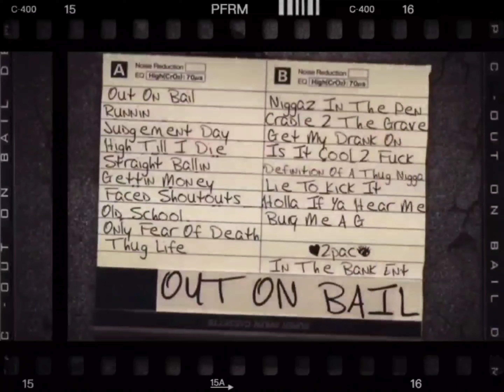2Pac - Out On Bail (OG 2)[High Definition Remastered] 4K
On April 25, 1994, Tupac attends the First Source Awards. He performs “Out on Bail” but due to a miscue he starts his performance while A Tribe Called Quest is onstage receiving an award.

Date: 1993/1994
Producer: LG (Patrick Harvey)
Samples: The Meters – Oh, Calcutta!

2Pac – Out On Bail feat. AB (Original  Version 2)
2Pac – Out On Bail feat. AB (Original  Version 1)
2Pac – Out On Bail feat. AB (Original  Version 3)

Credits
Produced By: LG Experience
Written By: 2Pac, A.B. Money, LG Experience & Darrin Strand
Label: Interscope Records
Release Date: 1993
Out on Bail (Original Version) Remixes: Out on Bail by 2Pac (Ft. A.B. Money)